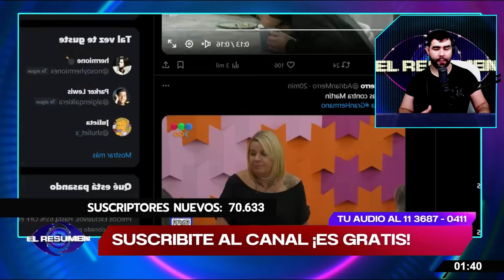LO DESTROZARON🚨: Virginia, Manzana y todas las VIZCACHAS contra Chino: "Ya con la casa SE PODRÍA IR"